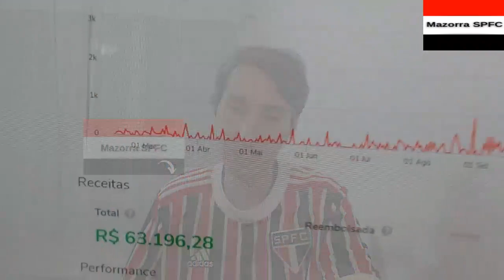É HOJE! SÃO PAULO X FLAMENGO - PRÉ JOGO E ESCALAÇÃO| CENI E TABU| ELENCO "COBRA"| ANTHONY E + SPFC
Youtube:  @Vem de Rifa  - Se inscrevam !!!

No vídeo "É HOJE! SÃO PAULO X FLAMENGO - PRÉ JOGO E ESCALAÇÃO| CENI E TABU| ELENCO "COBRA"| ANTHONY  E + SPFC" do canal Mazorra SPFC trago os seguintes assuntos:

Vamos SPFC!!!

CAPITULOS

00:01 INTRO
00:28 DIRETO DO MORUMBI COM AS ÚLTIMAS + OPINIÃO
04:08 ARNALDO RIBEIRO OPINA COMO SPFC DEVE JOGAR CONTRA FLAMENGO
08:31  COMO O SPFC DEVE CONTER O FLAMENGO, E RC ESTRATEGISTA
11:40 ELENCO COBRA ATRASADOS E RONALD NA MIRA DE CENI
14:15 MAZORRA SPFC OPINA - ESCALAÇÃO E OPINIÃO

FxHjNtXg